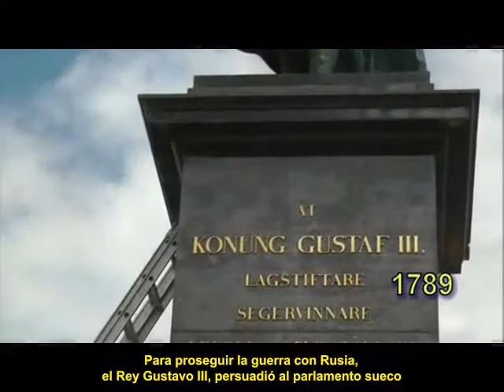SR 14 Sweden-YouTube sharing-Esp.avi